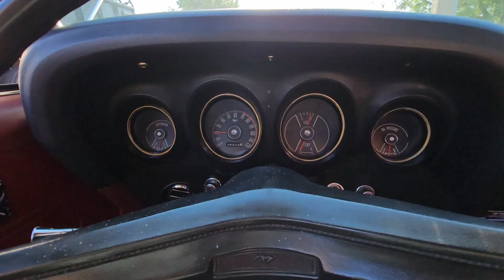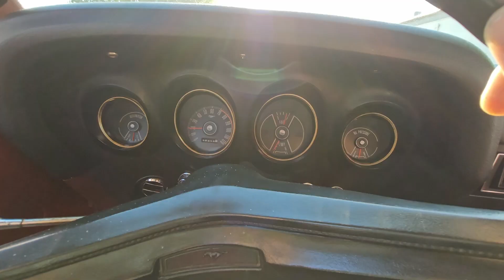1969 Mustnag FOR SALE